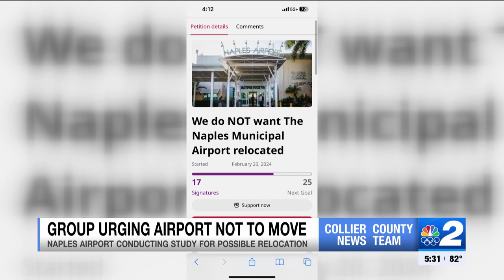Petition aims to halt potential relocation plans for Naples Airport